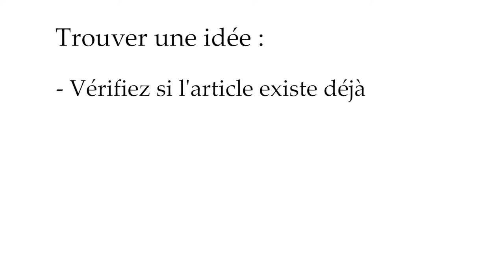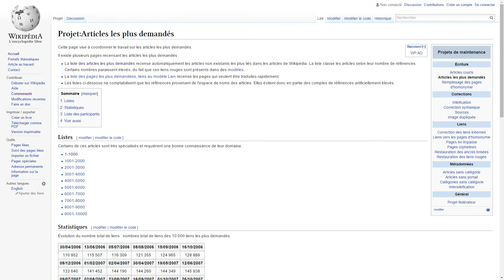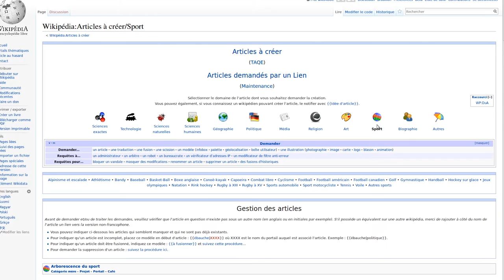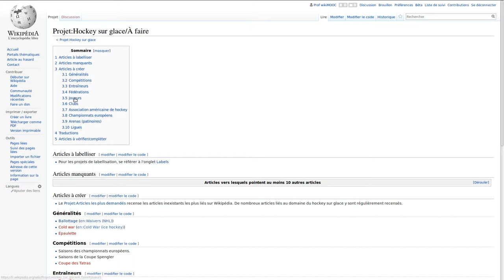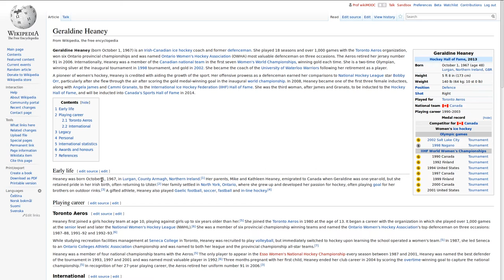WikiMOOC 4.1-A : Trouver une idée d'article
WikiMOOC, vidéo 4.1-A : Trouver une idée d'article.